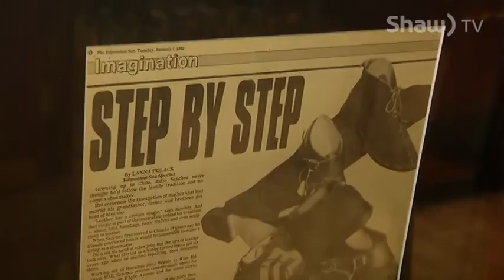Bespoke Shoes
Bespoke Shoes that allow one entrepreneur to follow his family's legacy right here in Edmonton- Randall McDonald takes us into the world of custom made kicks on Shaw.